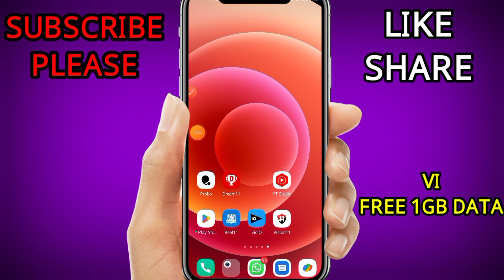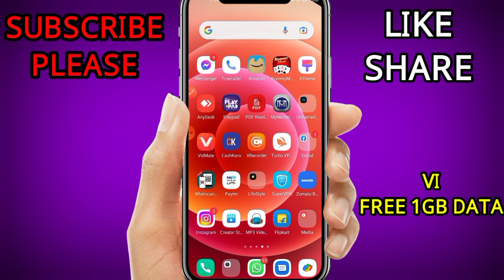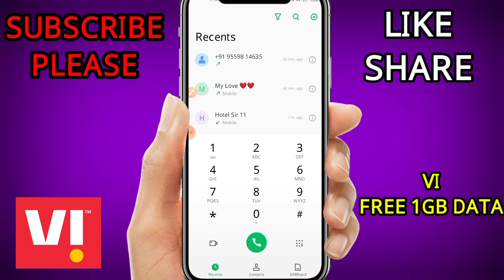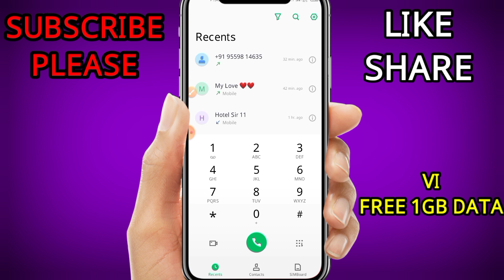Vi free data new code 2023 | Vi free internet | Vi free 1GB data new code 2023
Vi 1GB free data code
Vi free internet VPN
Vi 2GB free data code
How to check Vi free data balance
Vi free data Miss call number
How to get free data in Vi without recharge
Vi free Recharge Code
Vi free data today
Vi
vi free data 2022 today
vi unlimited data
vi free
vi unlimited free data
vi free data offer Trick
vi free internet
vi free internet today
vi free internet kaise chalaye
vi free internet trick
vi free internet code
vi free internet 2022
vi free unlimited internet trick
vi free unlimited internet
vi me free internet kaise chalaye
vi free 5 gb data
vi free 10 gb data
vi free 6 gb data
vi free 4 gb data 4g
free internet
free internet by
free data plan
free data pack
free internet plan
free internet packs
free Richarge offer
free Richarge plans
free Richarge packs
vi unlimited internet 2022
Vodafone idea free data offer
Vodafone idea unlimited data Trick
Vodafone idea unlimited data plan
Vodafone idea unlimited internet trick
Vodafone idea free data code
Vodafone free data code
Vodafone free data offer
Vodafone me free data kaise paye
Vodafone free data 2022
jio free internet kaise chalaye
Vodafone me free internet kaise chalaye
vi me free data kaise paye 2022